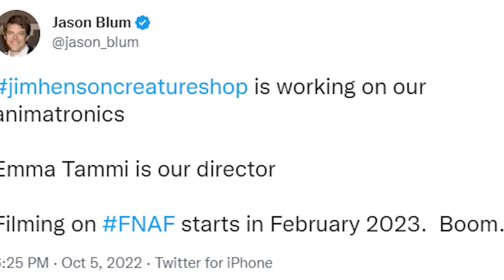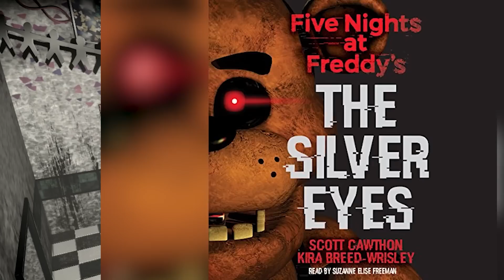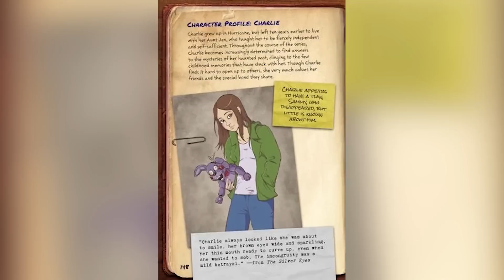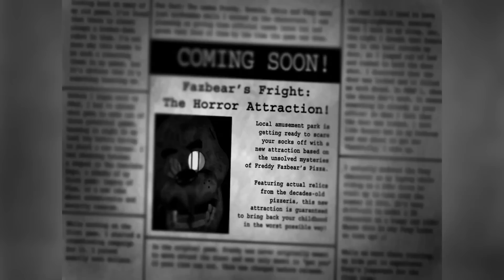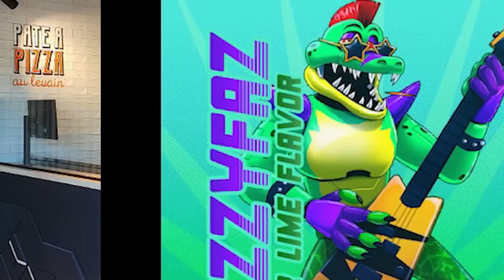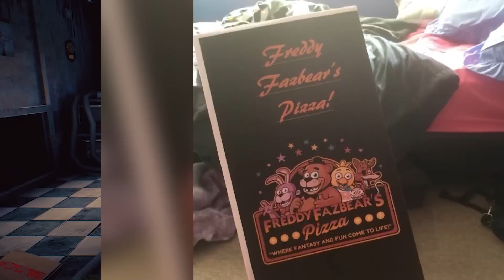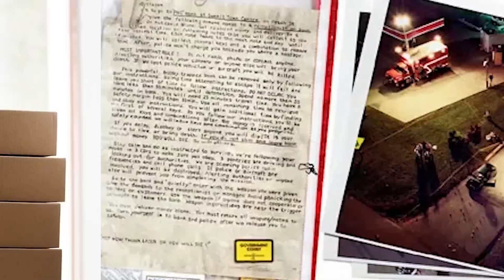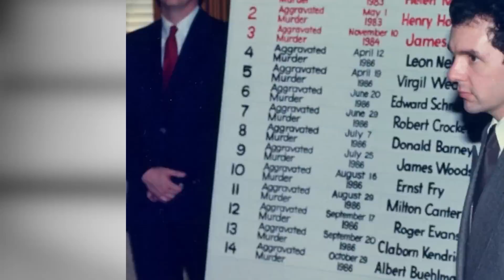Top 10 Scary Ways FNAF Could Become Real - Part 2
Springlock failures are the worst things in fnaf? ABSOLUTELY 100% NO AND IM ABOUT TO TELL YOU WHY! That's what we're exploring in today's Top 10 Scary Ways FNAF Could Become Real - Part 2! Let's do it right now on Top 10 Gaming! Even phisnom and fuhnaff didn't think about these insane fnaf horror story facts!

Edited By:
Marina